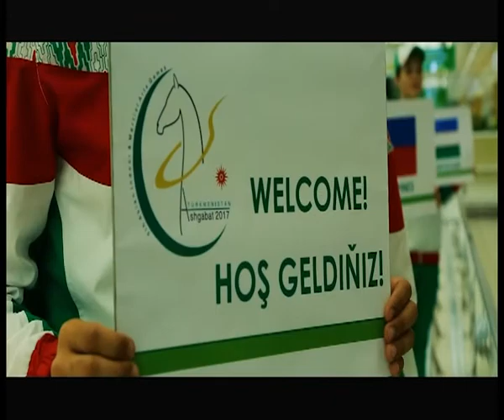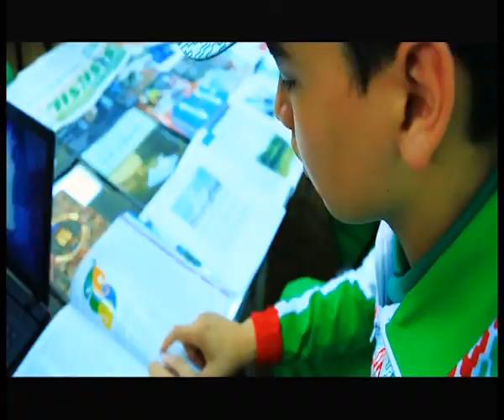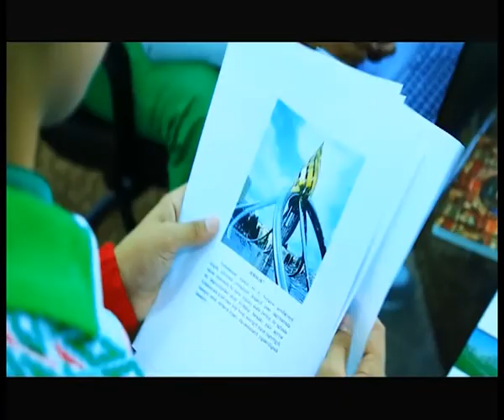Ilkinji Ýyldyzlar Aşgabat 2017 Oýunlarynyň Ýüzi we Ruhubelentlik Göreldesidir